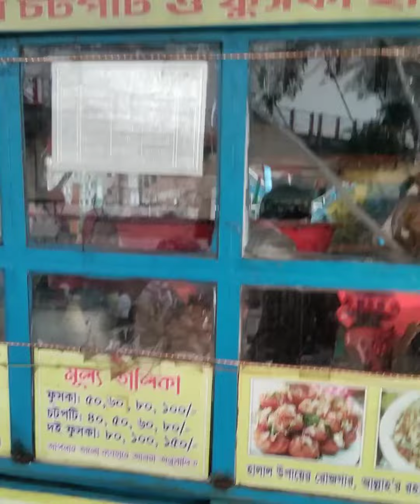মাটিতে বসে তার ভক্তের দেয়া চটপটি খেলেন হিরো আলম। hero alom